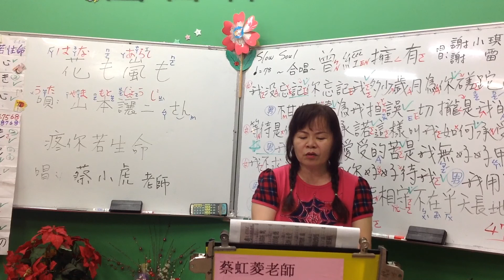1070402蔡虹菱國／台教唱班週一晚7－9時教學曲～曾經擁有（合唱：謝小琪／謝雷）詞、曲：志峰 老師～耐心教學、慢慢帶唱～（FB臉書、YouTube～同步直播教學）感恩分享、訂閲～1